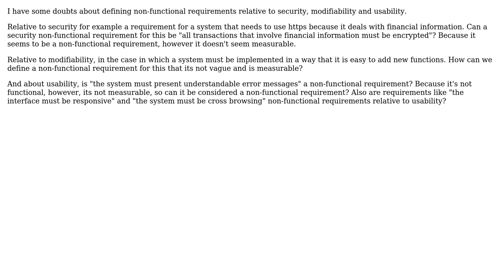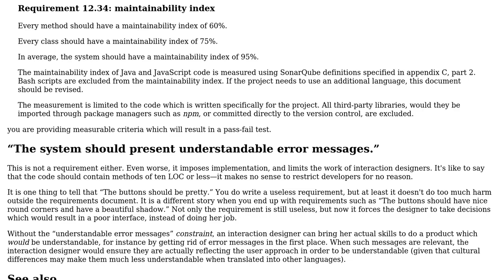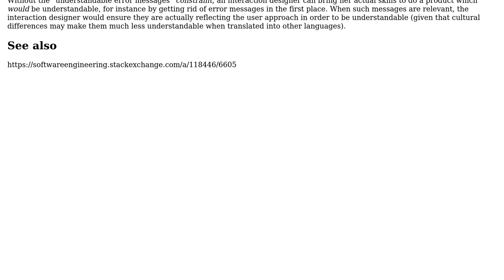Software Engineering: Defining Non-Functional Requirements (modifiability, security and usability)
With thanks & praise to God, and with thanks to the many people who have made this project possible! | Content (except music & images) licensed under CC BY-SA | Music | Images & others | With thanks to user OZy user Kyle A user Arseni Mourzenko and the Stack Exchange Network Trademarks are property of their respective owners. You are responsible for your own actions.